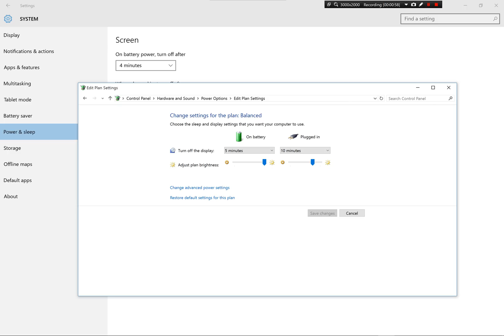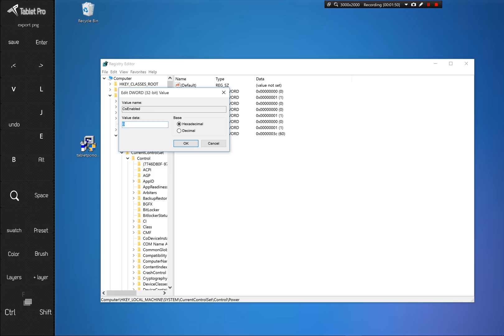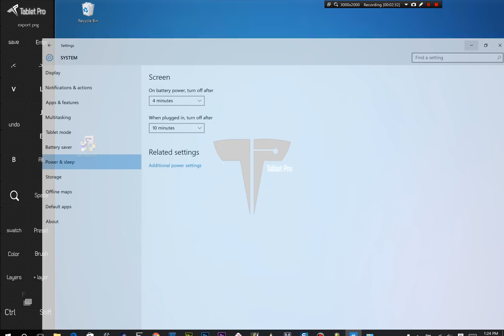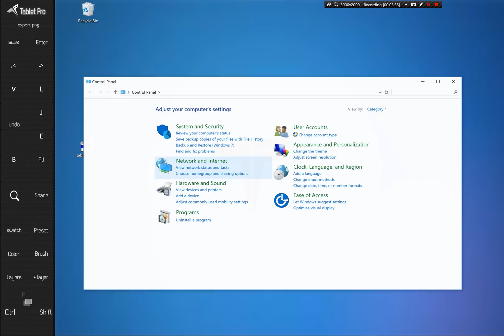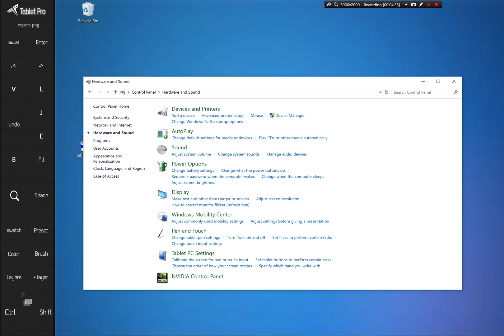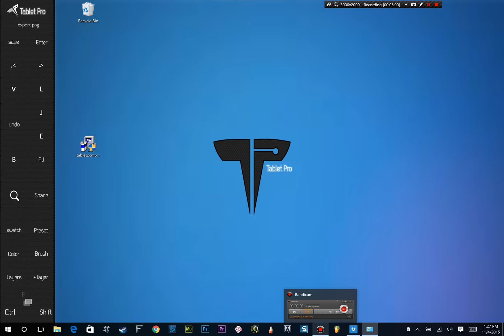Before you Game on the Surface Book, do these quick easy steps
Performance mode is not available on the Surface Book without this little step. Watch the video to learn how to enable performance power mode. Scaling issues for gaming seem to go away and the 3dmark 11 score increased when the Surface Book was in performance mode.
Our New easy guide to install Tablet Pro
Save 10% on Microsoft store products. Use my link (benefits me too!) and search "parents" click students, parents, and teachers link if you have kids, are a student or teacher.
Buying a computer? Consider using this link! (I get paid if you buy anything)

Amazon link (direct to Surface Go bluetooth keyboard) use this link then search for any Amazon purchase